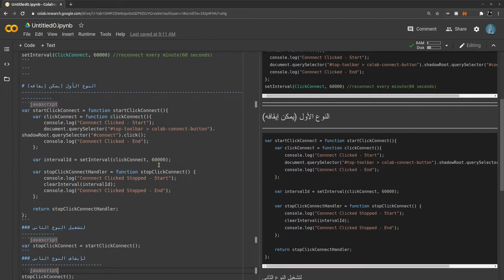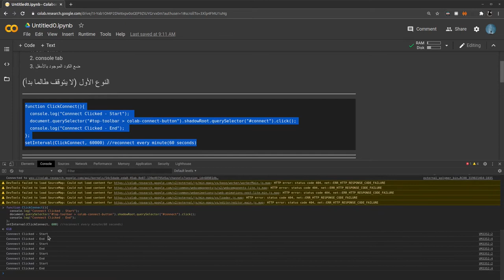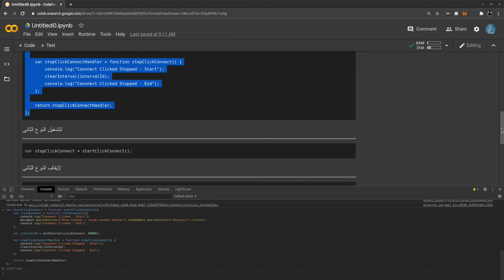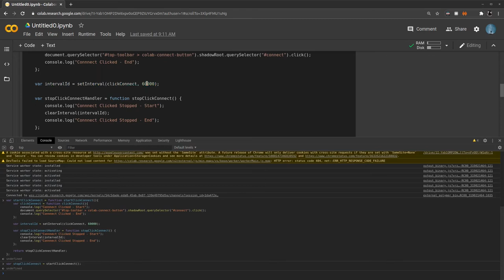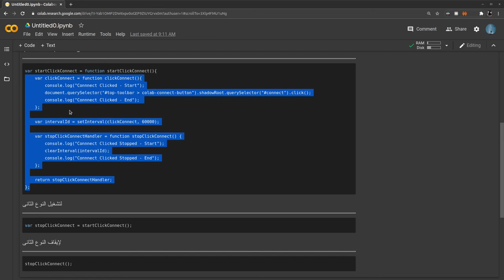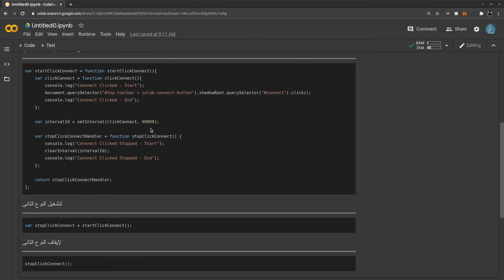07.شرح جوجل كولاب | Google Colab : منع جوجل كولاب من قطع الاتصال | prevent Colab from disconnecting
السلام عليكم يا شباب فى الفيديو ده ان شاء الله هنشرح موضوع جديد فى جوجل كولاب :
وهو  منع جوجل كولاب من قطع الاتصال بالجهاز الخاص بنا عند جوجل